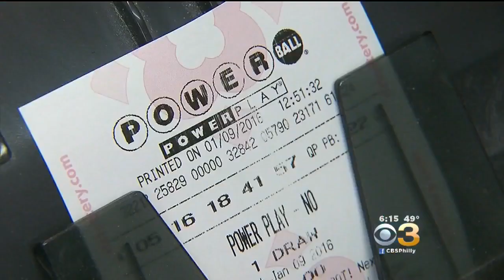$750 Million Powerball Jackpot Up For Grabs Saturday Night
It's the third-largest jackpot in Powerball history.